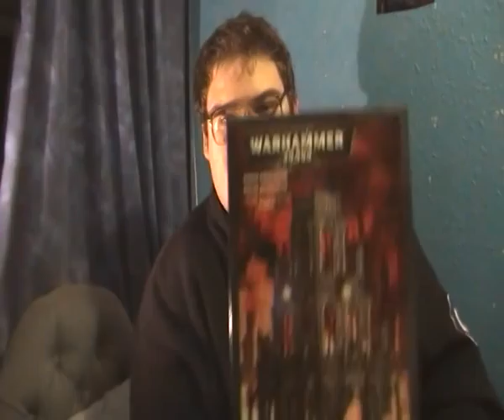my warhammer 40k Christmas presents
Showing the warhammer presents I got for Christmas and asking a favour from you for svinehunden and how was your christmas